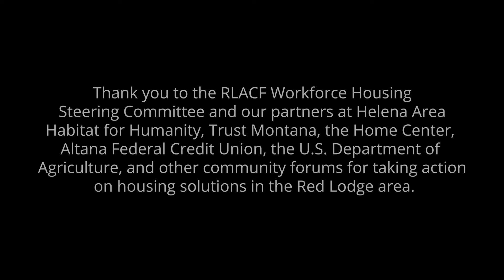Spires Owner/Builder Highlight #4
Tanya's key takeaways from being a part of the Owner-Built Workforce Housing Program: Stability. Connection. Support.

The Red Lodge Area Community Foundation’s Workforce Housing Steering Committee partnered with Helena Area Habitat for Humanity, Trust Montana, USDA Rural Development, and Altana Federal Credit Union to build quality and efficient single-family homes for qualified people working in the Red Lodge Area.